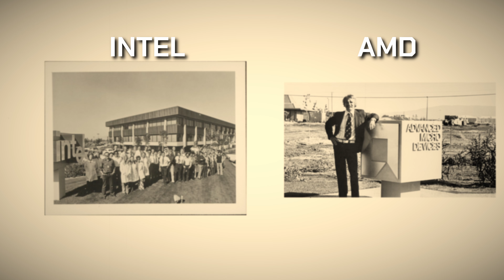Bar Công Nghệ #17: CPU tại sao có mỗi Intel vs AMD? Độ bền CPU là thế nào?